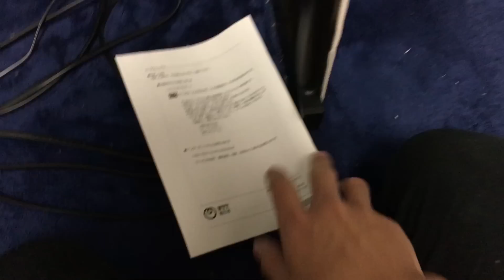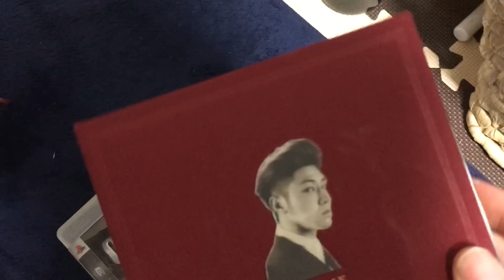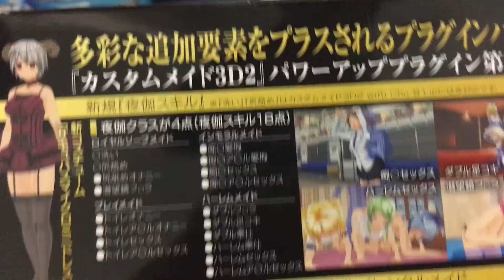【持ってるソフト公開】 新 年 早 々 イ ン タ ー ネ ッ ト が 止 ま っ た 【次 回 ジャンヌ内 死す】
やめて！
ラーの翼神龍の特殊能力で
ギルフォード・ザ・ライトニングを焼き払われたら
闇のゲームでモンスターと繋がってる
城之内の精神まで燃え尽きちゃう
お願い死なないで城之内！
あんたが今ここで倒れたら
舞さんや遊戯との約束はどうなっちゃうの？
ライフはまだ残ってる
ここを耐えればマリクに勝てるんだから！
次回！
城之内死す
デュエルスタンバイ

ほんとくそ